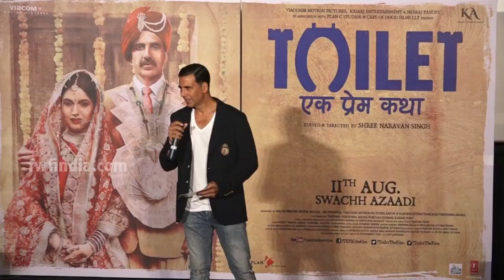Top 14 Highest Flop Bollywood Movies Of 2017